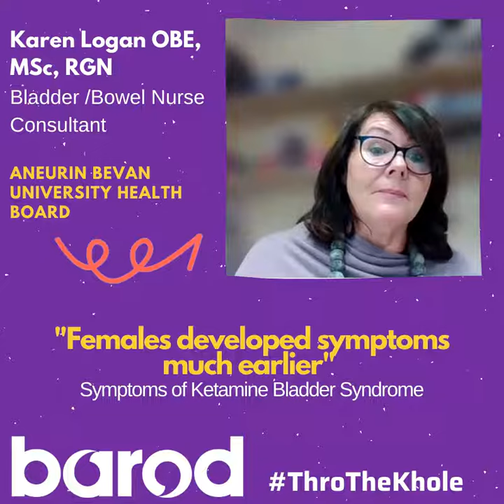Ketamine Bladder Syndrome #2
Karen Logan (ABUHB) outlines some of the symptoms associated to Ketamine Bladder Syndrome